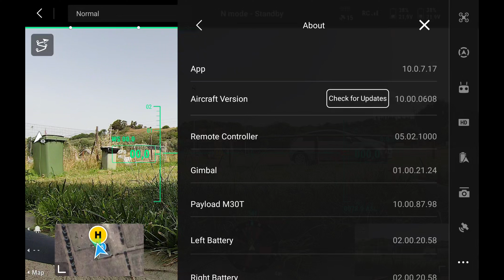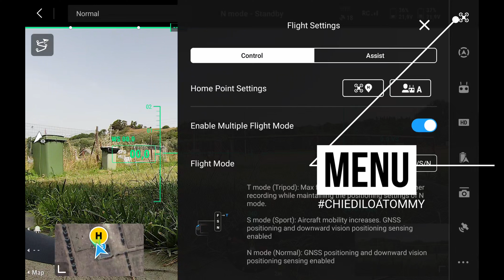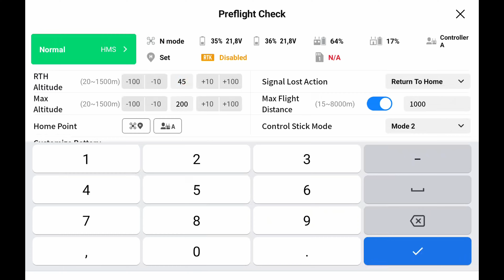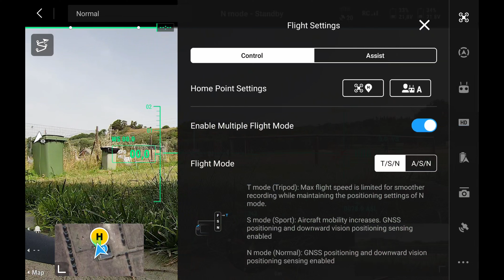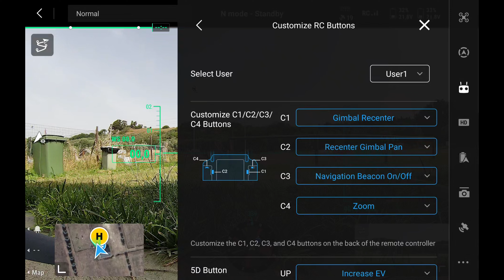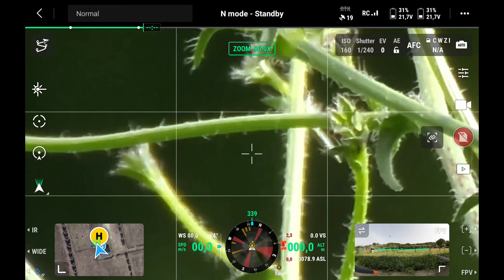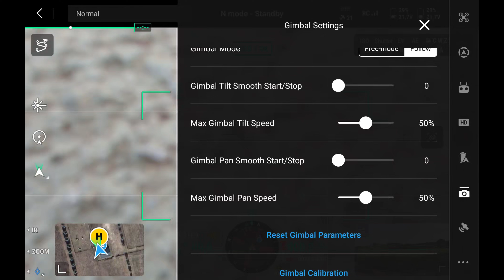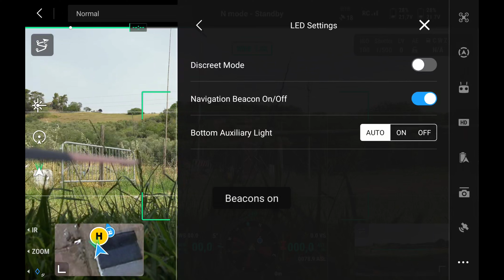DJI PILOT 2 - IL MENU COMPLETO DALLA A ALLA Z!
Qui di seguito trovi tutte le playlist che sto creando e riempiendo di contenuti.

PLAYLIST DAVINCI COLOR:
PLAYLIST DAVINCI FUSION:
PLAYLIST DAVINCI DELIVER:

Se non mi conosci, qui ci sono anche altri contenuti GRATIS per te:

Se hai bisogno dell'assicurazione per il tuo drone e vuoi affidarti a professionisti senza svenarti